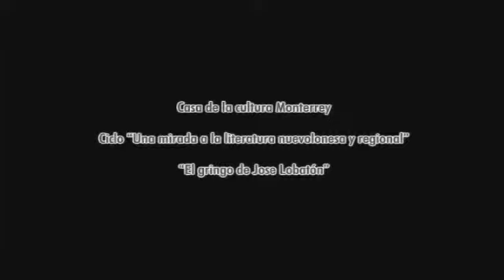Conferencia Casa de Cultura de Nuevo Leon: Jesus de Leon 4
Ejemplos de la narración. Se describen (en la novela) las fiestas, la diversión, los hábitos del baile, las piezas que se tocan, letras de canciones y pormenores. Se mencionan algunos momentos de la novela y su importancia. Nota aclaratoria: minuto 41 fallas de origen.